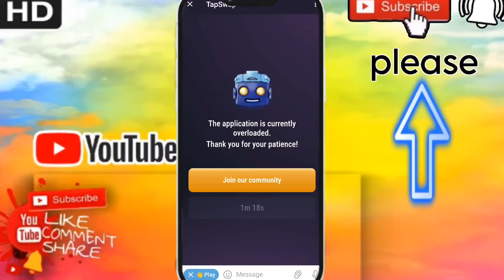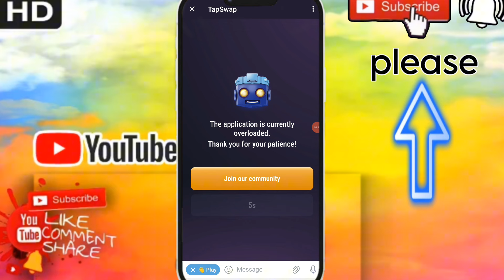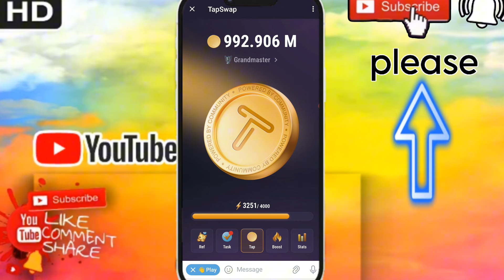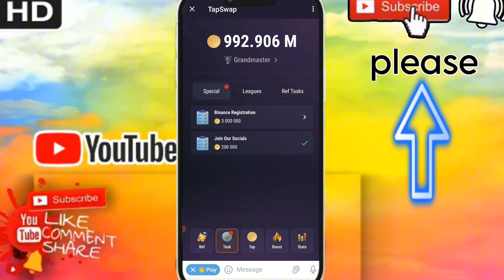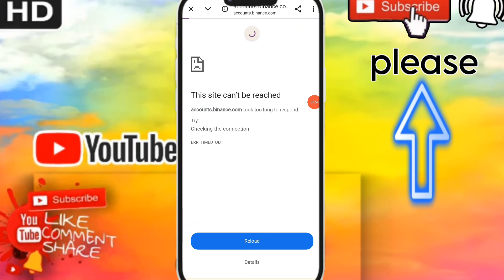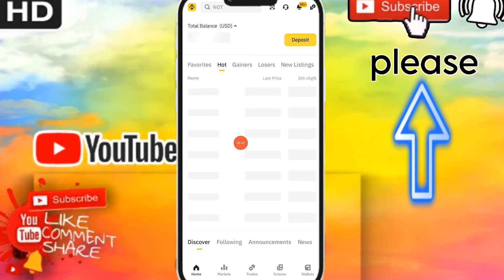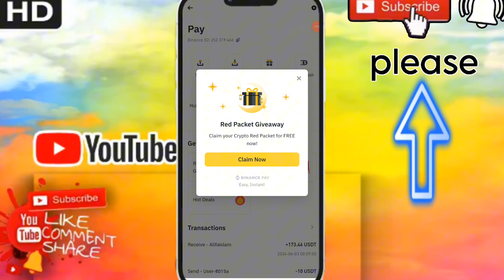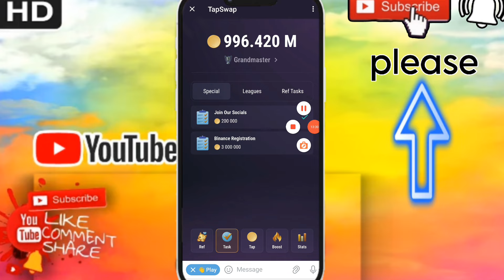TapSwap Mining Scam with Proof/TapSwap Listing On Binance/TapSwap New Update/TapSwap Binance Connect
hi everyone I'm Basic Shamim Owner of Technical 360 degree.This video I will be helping you achieve your Technical360Degre by showing you how to make money online with step by step tutorials of earning money from home.Technical 360 Degree is the top Earning channel on YouTube.